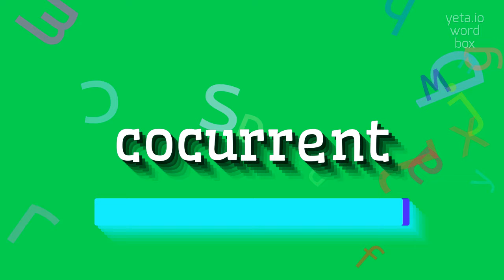How to say "cocurrent"! (High Quality Voices)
Watch in this video how to say and pronounce "cocurrent"!